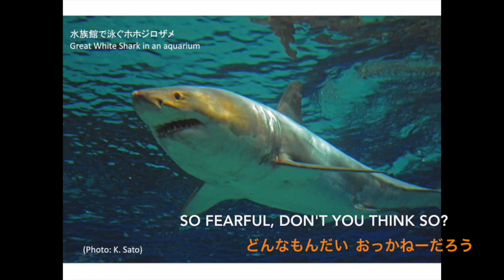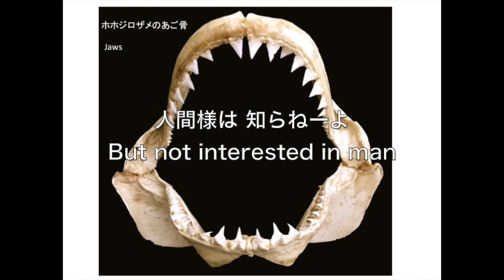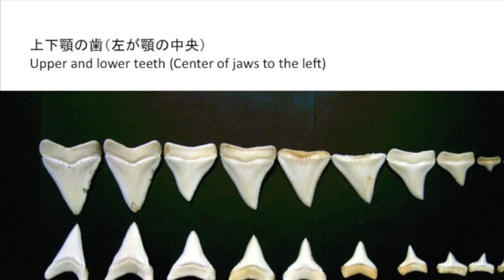2. ホホジロザメ/Great White Shark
ホホジロザメGreat White Shark
〜〜皆さん、私は悪くない！ Everybody, I am not evil!!〜〜

ホホジロザメとは：映画「ジョーズ」ですっかり悪役になってしまった可哀想なサメです。最大で7mになり、冷たい海にも回遊してきます。子ザメは母ザメのお腹の中で卵黄を食べて成長し、1.3m位で生まれます。10匹以上の子ザメを産むことがあり、母ザメのお腹ははち切れそうです。
Great White Shark: This is a poor shark that became evil in the movie “Jaws”. This shark grows up to 7 m, and migrates even to the cold seas. Baby sharks grow up, eating yolk in the mother, and are born at 1.2 m or larger. Mother shark has a bursting belly with 10 or more babies.

**Special guest: Bass & Drum by TABOKUN

”さめ先生のサメの歌”は、サメとその生態を紹介する歌チャンネルです。作詞はずっとサメの研究をしてきた　”さめ先生”、作曲と歌はニューヨークで音楽を専攻した”ネネッチ”　です。なお "さめ先生" と"ネネッチ" はホントの父娘です。これからも色々なサメの歌を紹介しますので、お聴きください。
“Dr Shark’s SHARK SONGS” is a music channel for introduction of sharks and their biology. Lyrics are written by Dr Shark, who specializes in the shark research for decades, and Music/Vocal are by NENECCI, who majored music in NY.  Dr Shark/NENECCI is actually a father/daughter. New shark songs will follow soon.